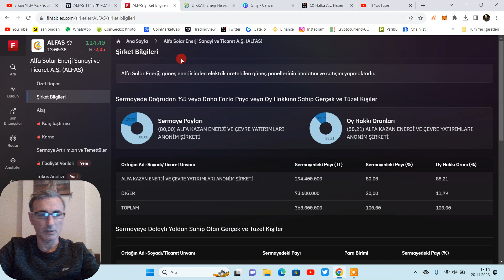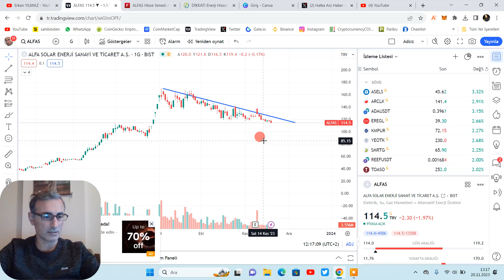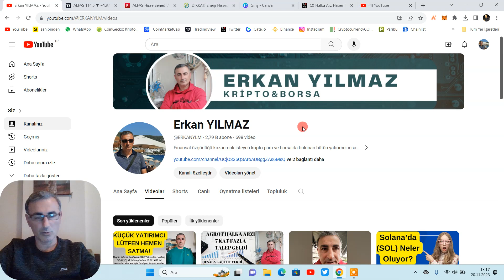DİKKAT! Enerji Hissesine 11.039.999 Lot Satış Geliyor!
Alfa Solar Enerji' den (ALFAS) sarsıcı haber geldi! ALFAS ortağı şirket elinde bulunan 11 milyon lottan fazla hisseyi borsada satılabilir hale getirebilmek için başvuru yaptı. Bu hisselerin satışı ALFAS hissesi fiyatını nasıl etkileyecek?
Alfa Solar Enerji ( ALFAS) hissesinde dev ortak satışı!

ALFAS ortağı Alfa Kazan Enerji ve Çevre Yatırımları A.Ş, elinde bulunan 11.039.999 lot hisseyi, borsada işlem gören tipe dönüştürebilmek için Merkezi Kayıt Kuruluşu' na ( MKK) başvuruda bulunduğunu açıkladı.

Dönüştürülen hisselerin borsada zaman içinde satılacağı açıklandı.

Satıştan elde edilen geliriyle  Alfa Solar' ın büyümesine ve yatırımlarına olan desteğin devamı hususunda bir esneklik sağlanmasının hedeflendiği açıklandı.

Bu kadar büyük miktarda hissenin borsada satışının hisse fiyatını ne yönde etkileyeceği ise zaman içinde belli olacak!

Finansal özgürlüğü kazanmak isteyen kripto para ve borsa da bulunan bütün yatırımcı insanlara sevgiler saygılar.. Burada konuşulan konular gündemde ki haber akışları temel teknik analiz ve kendi düşünce ve önerilerimdir. Bilgi ve sohbet amaçlıdır. KESİNLİKLE YATIRIM TAVSİYESİ YOKTUR!